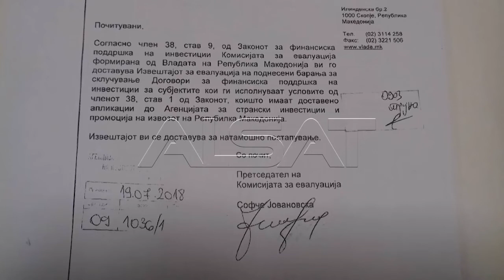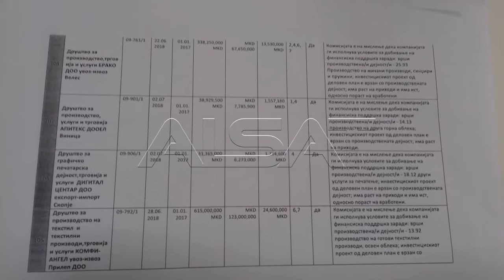"Granetet", policia konfiskon materalin e fondit për inovacione